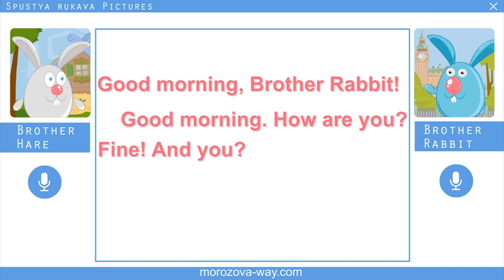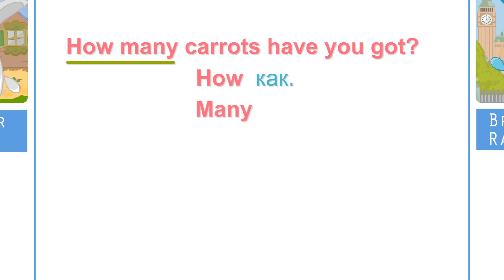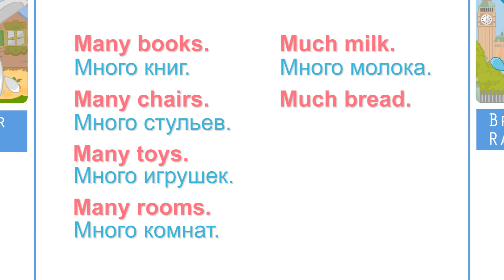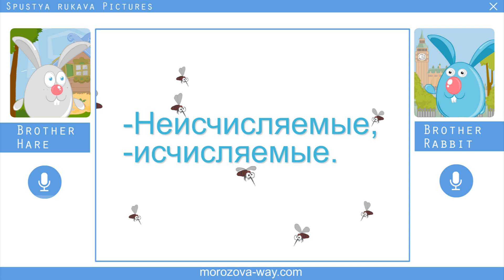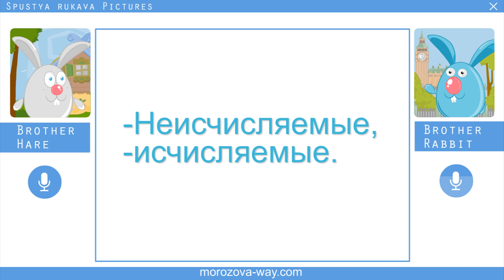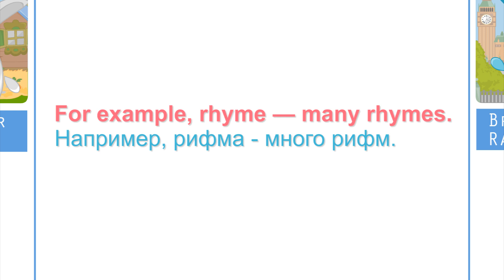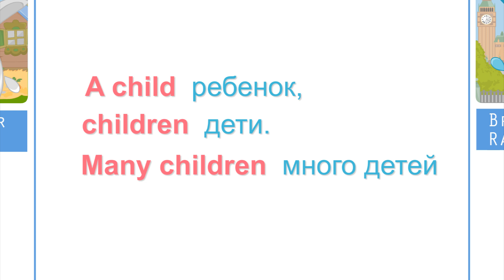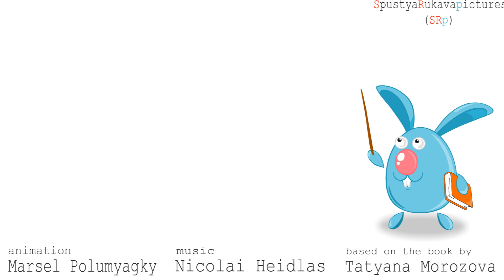Английский для начинающих (Урок 22- Lesson 22)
Уроки сделаны по аудиокурсу к Самоучителю английского языка "It's a long way" Т. А. Морозовой. Подробнее узнать об учебнике и купить сам Самоучитель, Рабочую тетрадь к нему и Книгу для родителей можно на сайте